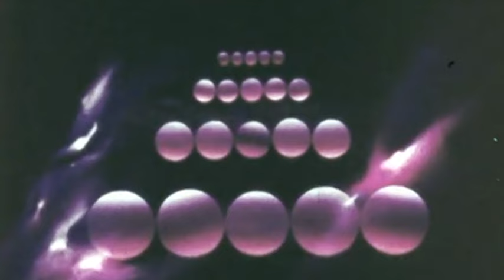Mattheis - Riemann Sphere - Nous'klaer 010